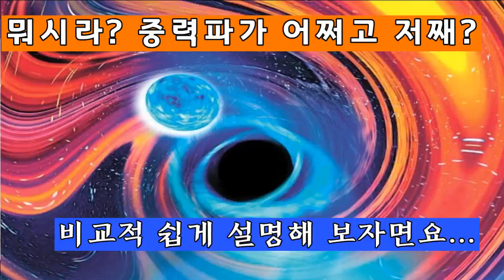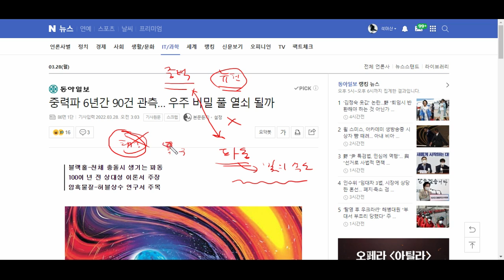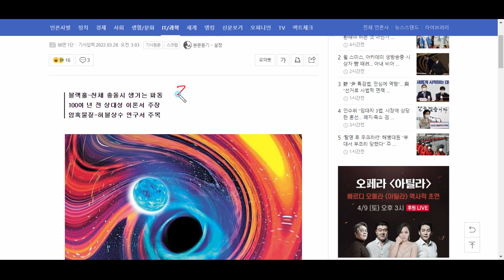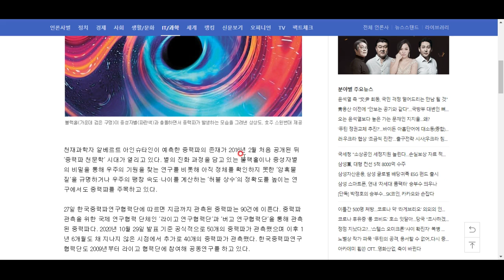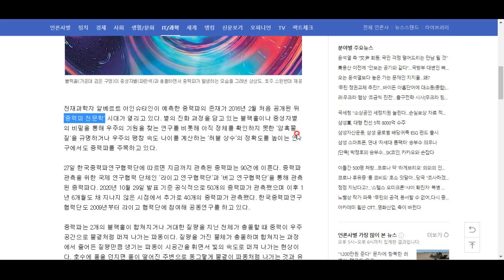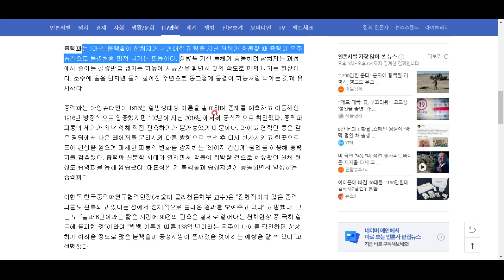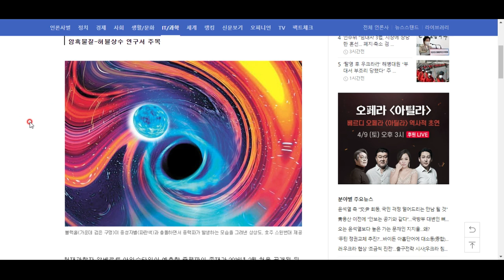중력파? 그게 뭔데? 좀 알기 쉽게 설명해 보겠습니다.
최선을 다해씁니다. 하하하